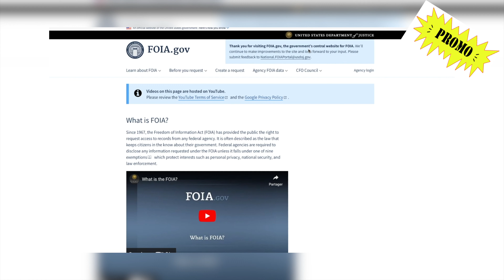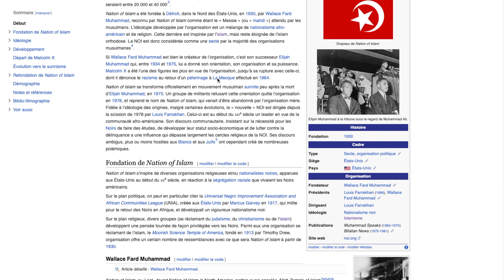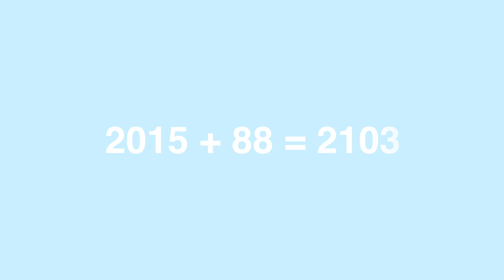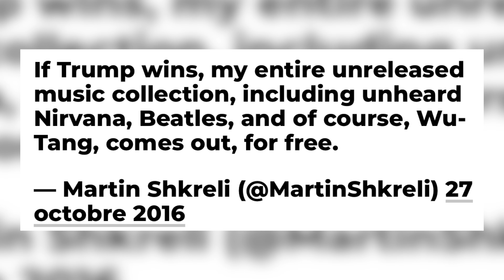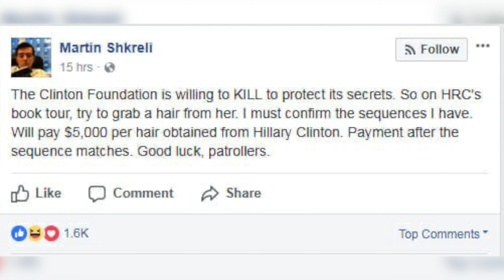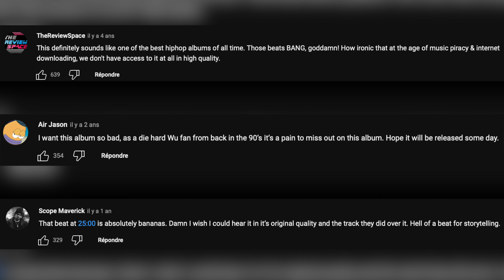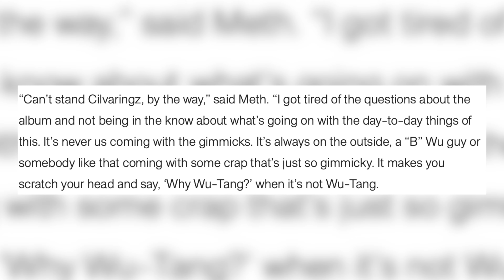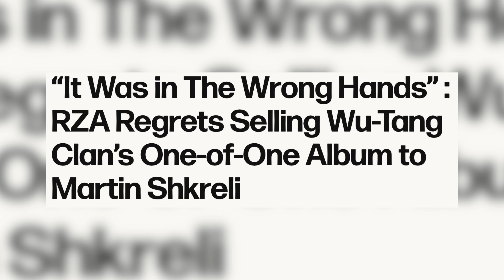L'album le plus cher de tous les temps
AUJOURD'HUI, on se retrouve pour une histoire complètement wtf de l'album le plus cher de tous les temps, impliquant (encore) le plus grand groupe de rap de l'histoire : le wu-tang clan.

0:00 - Intro
0:49 - Contexte
4:05 - L'homme le plus détesté des USA
7:05 - PleasrDAO
8:52 - Controverses
11:55 - Outro